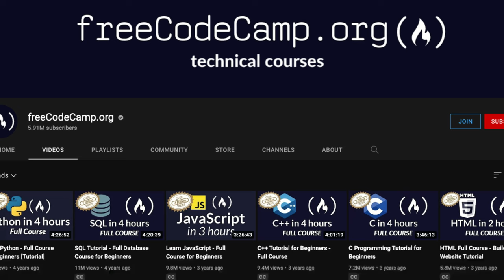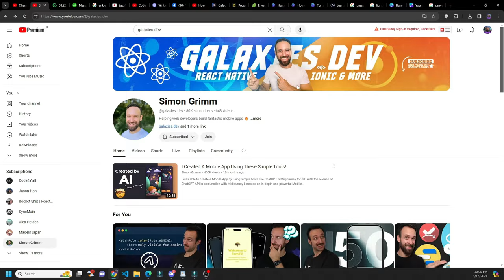Software Engineer Interview with Simon Grimm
Simon Grimm from Galaxies.dev interviews fully-remote Junior Software Engineer in Japan

Topics covered:
How to start learning how to code
Why you should learn to code
Getting your first software developer job at a tech company without a CS degree and without graduating from a coding boot camp
getting a software engineer to be your mentor
freelance web development

See the full, unedited interview on the Rocket Ship React Native Podcast